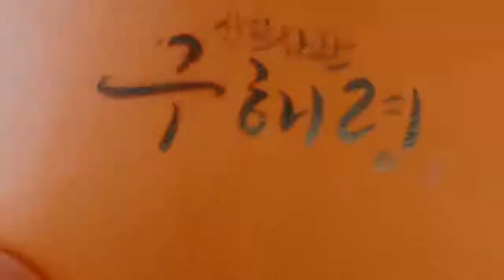EUNWOO LIKE: diario de YiRim (sub español)